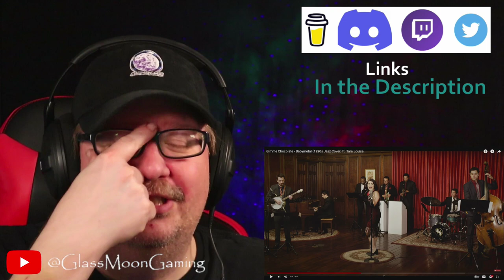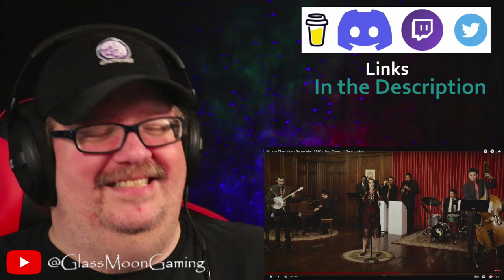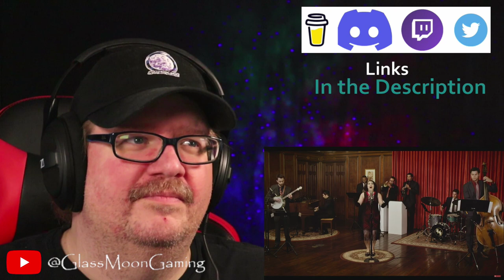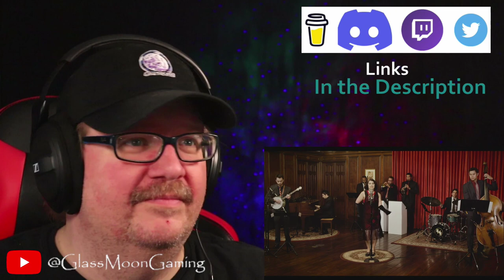Postmodern Jukebox covers BabyMetal - Gimme Chocolate (Reaction)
Postmodern Jukebox covers BabyMetal - Gimme Chocolate (Reaction) | OMG this was amazing!  Enjoy!

Like what you ae hearing?  Why not buy yourself something!

Babymetal: World Tour 2014: Live in London [Blu-ray]
Live at Budokan: Red Night & Black Night Apocalyps [Blu-ray]
BABYMETAL: LIVE AT TOKYO DOME BABYMETAL WORLD TOUR 2016 LEGEND - METAL RESISTANCE - RED NIGHT & BLACK NIGHT [Blu-ray] (2discs / 169min
Live ~ Legend 1999&1997 Apocalypse [Blu-ray] (2014)
Legend - S - Baptism XX - (Live At Hiroshima Green Arena)
Funko Pop Rocks: Babymetal - Su-Metal Action Figure
Funko Pop Rocks: Babymetal - Yuimetal Action Figure
Funko Pop Rocks: Babymetal - Moametal Action Figure
AMOSFUN Fox Mask Japanese Kabuki Kitsune Masks for Men Women Children Halloween Masquerade Costume Prop, White+red, Medium
Kitsune Fox Mask for Christmas Masquerade Party, YangYong Kabuki PU Masks for Costume